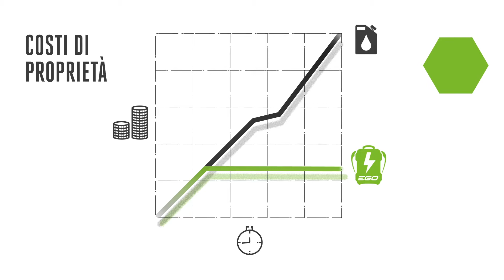EGO Power Plus Professional-X Range